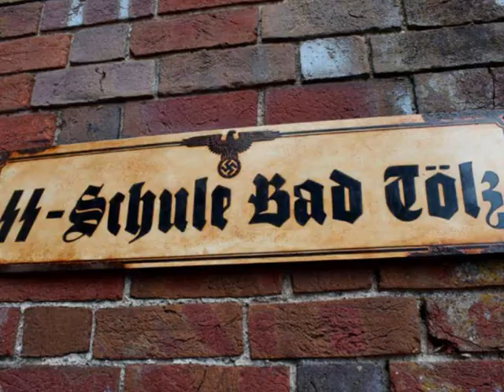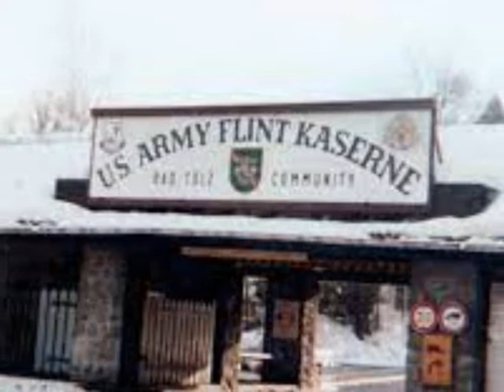West Point of the Waffen-$$ – Bad Tölz Military Academy (’34 – ‘91)